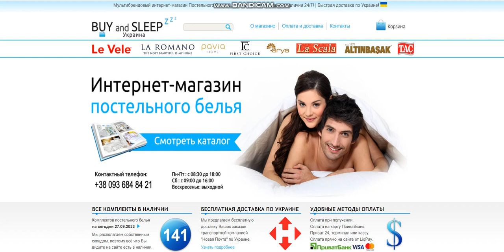Купити Постільну Білизну | BUY and SLEEP в Україні